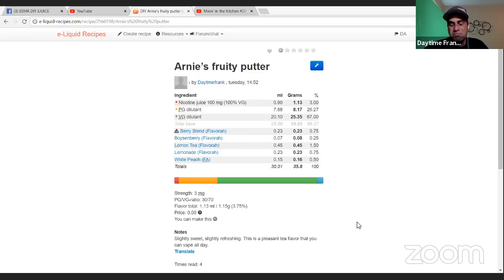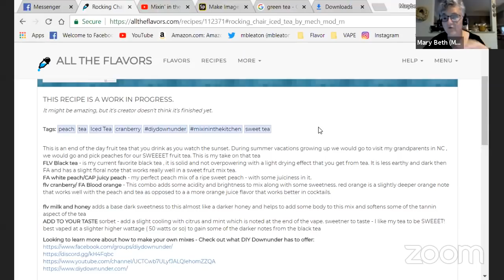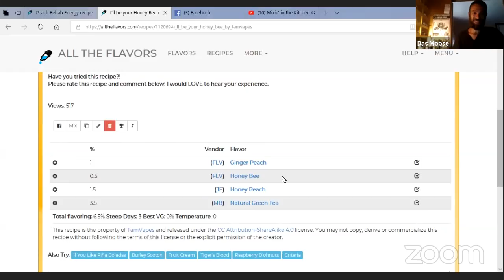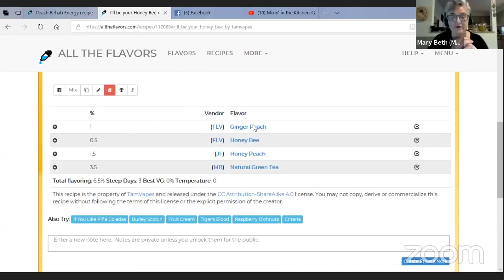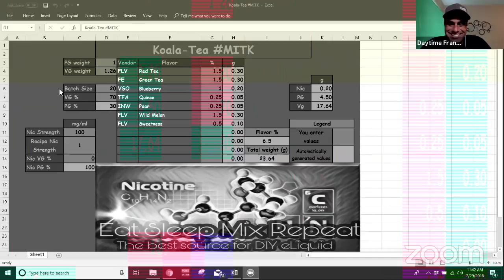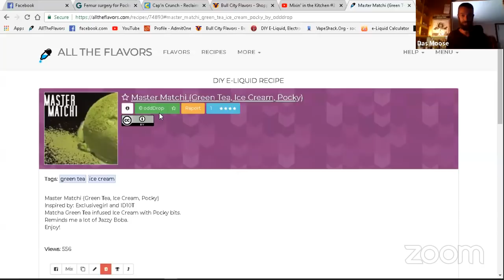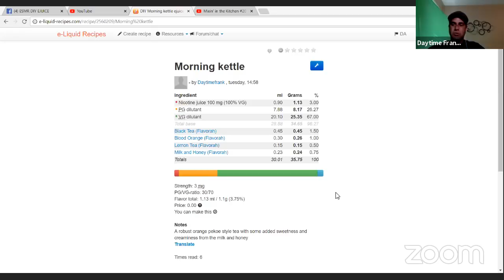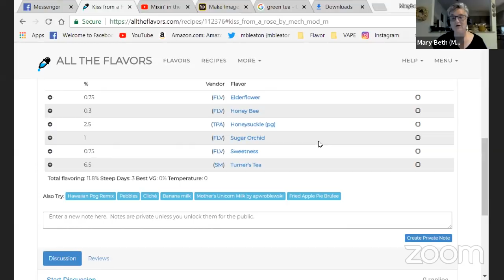Mixin' in the Kitchen #20 All about Tea!!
This week we are creating refreshing tea mixes to beat the summer heat!

Support our friends who support us!

and save on all the vendors listed